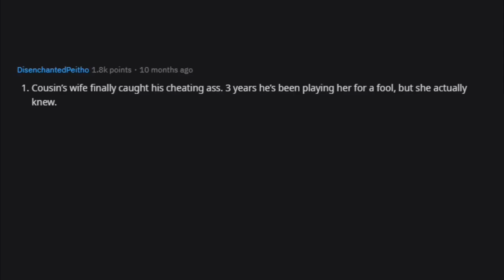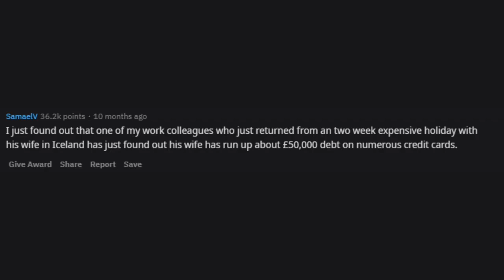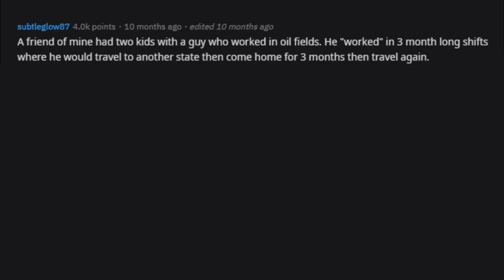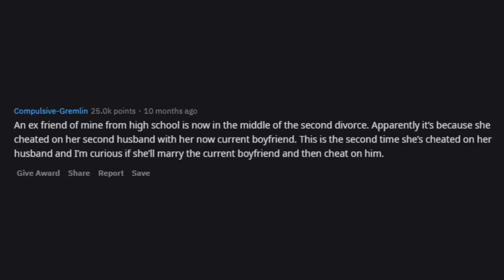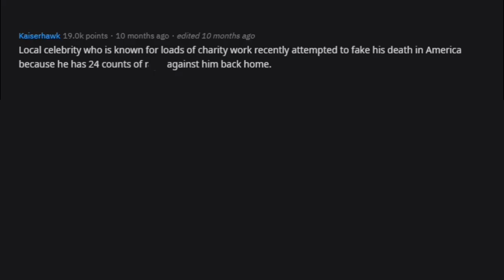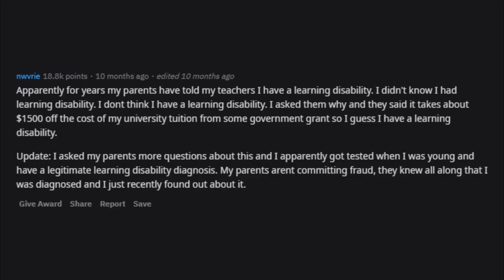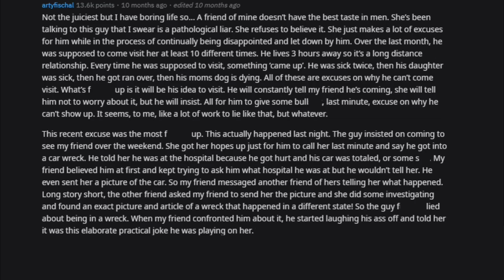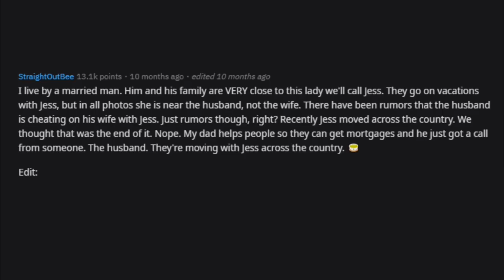r/AskReddit: What Juicy Gossip Have You Just Found Out In Your Life? (Reddit Stories)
🍕 r/AskReddit: What Juicy Gossip Have You Just Found Out In Your Life?
🍕 This video is not suitable for ages under 15 years old due to adult themes.
🍕 Has anything insane happen to you? Share your story below in the comments!